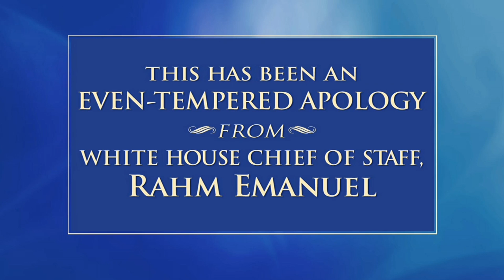An Even-Tempered Apology From Rahm Emanuel - SNL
White House Chief of Staff Rahm Emanuel (Andy Samberg) offers a less-than-even-tempered apology for using a derogatory term for the mentally handicapped and calls Sarah Palin out for attacking him on Facebook. [Season 35, 2010]